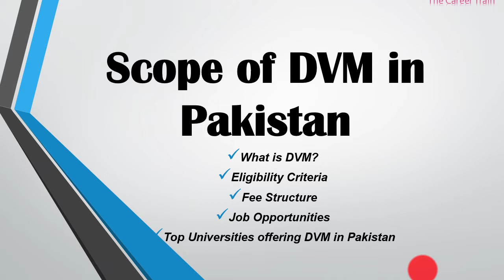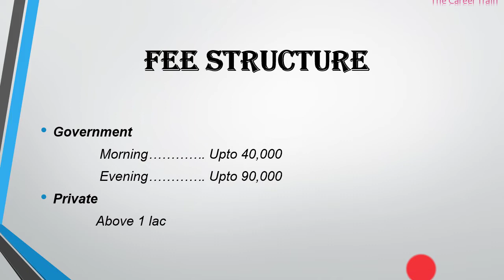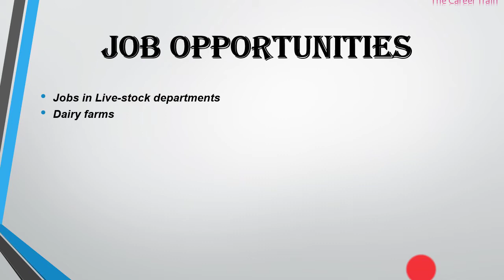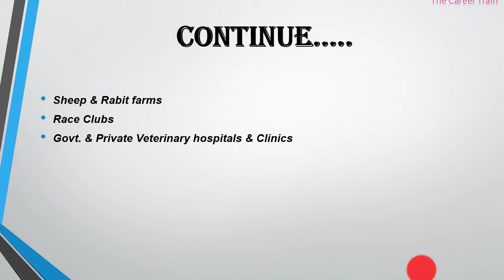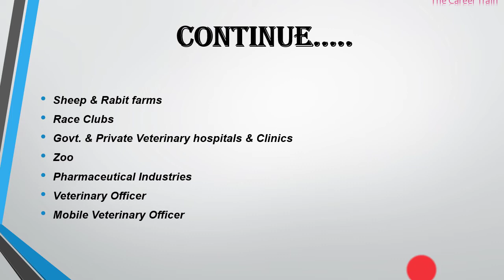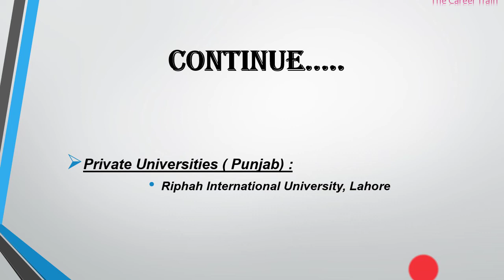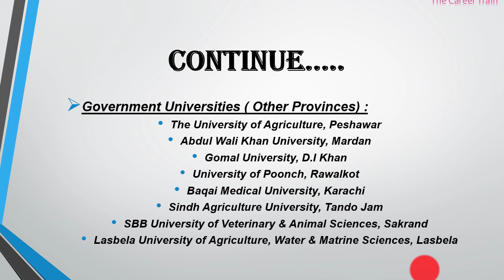Scope of DVM | Doctor of Veterinary Medicine | Complete Guidance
Assalam o Alaikum Dear Students! Hope you all will be fine.
 I am Muhammad Ahmad and  this video is about Scope of DVM | Doctor of Veterinary Medicine | Complete Guidance
What is DVM
DVM Jobs in Pakistan
Fee Structure of DVM
DVM Eligibility Criteria
Scope of DVM in Pakistan
Top Universities Offering DVM in Pakistan

You can also join my WhatsApp group for Updates

Keep Supporting me,Thanks.

4 Key Moments

00:35 What is DVM
01:25 Fee Structure
01:56 Job Opportunities
04:17 Universities offering DVM in Pakistan